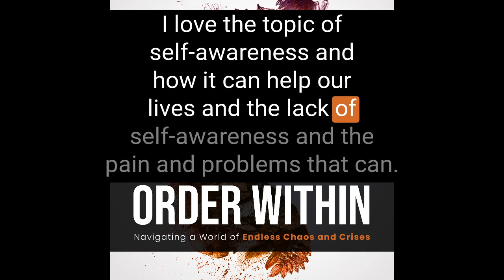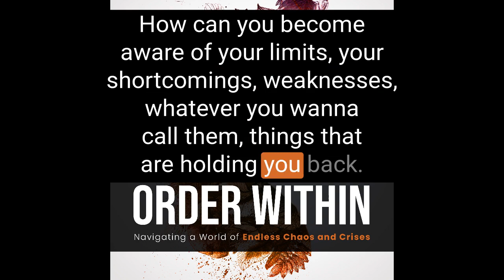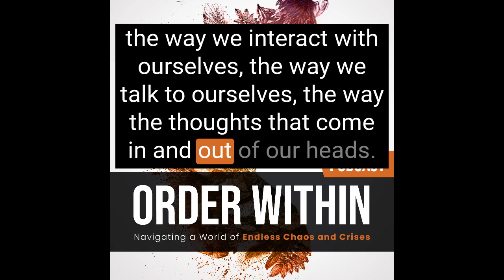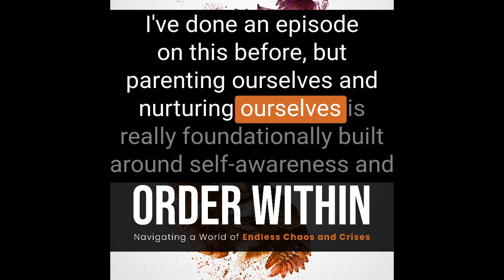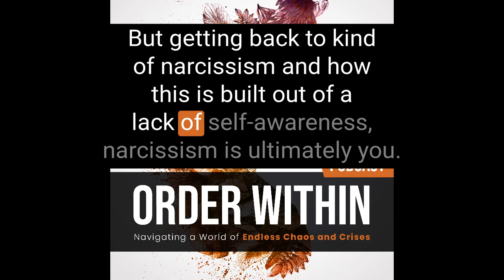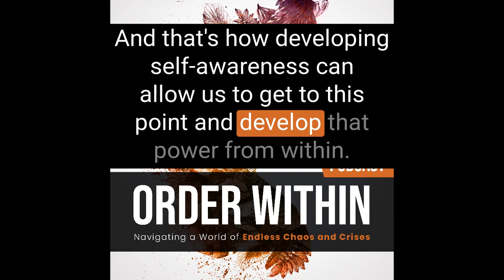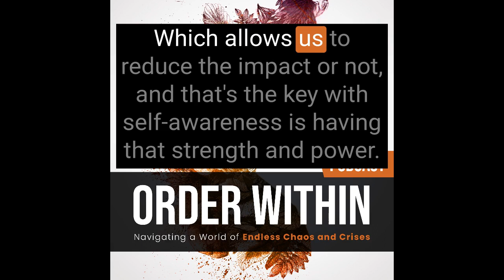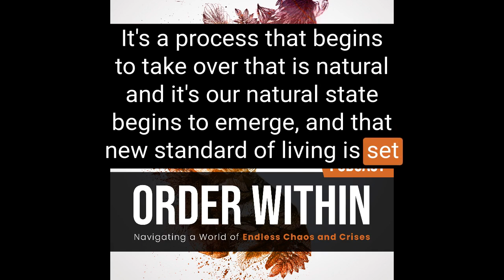The Power of Self-Awareness | Ep. 9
Self-awareness is a very special topic for me as it’s the fundamental skill we use to learn about ourselves and grow as individuals.

From my perspective, it may be our most precious gift, the ability to observe and reflect on ourselves and the world we live within.

Our Creator has empowered us to live in this world and equipped us with all we need to thrive. However, the world has done its best to shield these tools from us so that we become more and more dependent on our social identity and less reliant on our inner power.

This is one of the great deceptions of planet Earth.

What’s Happening in Today’s Episode
A quick highlight of the main topics discussed:

Discussion on the definition of self-awareness

Self-awareness is a skill to be developed

The downfalls of lacking self-awareness

How to develop self-awareness

Setting a new standard of living

The goal is to help you develop and implement the power of self-awareness in your life and the many benefits it can bring.

I will do deeper dive into this topic in the future, but these initial episodes are about high-level overviews of the many concepts needed for self-mastery.

Additional Show Information
New episodes will be released weekly at 11 am EST on Thursdays.

The audio track from the intro and outro can be found here on Pixabay.

Until next time y’all!